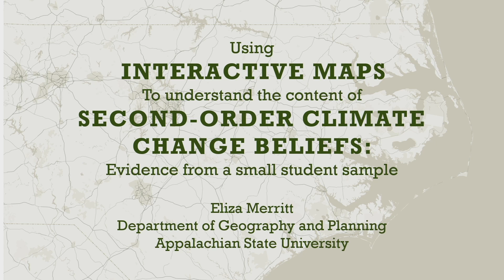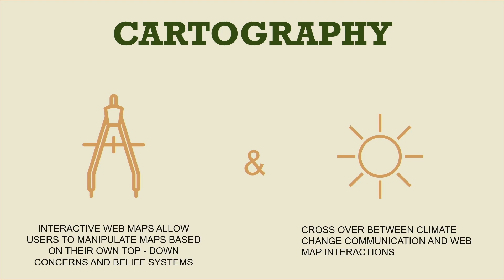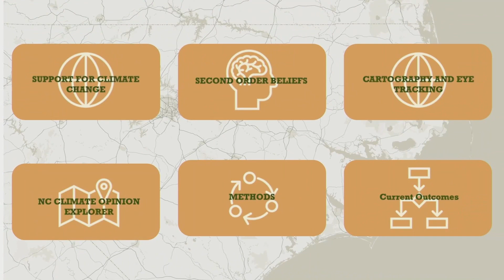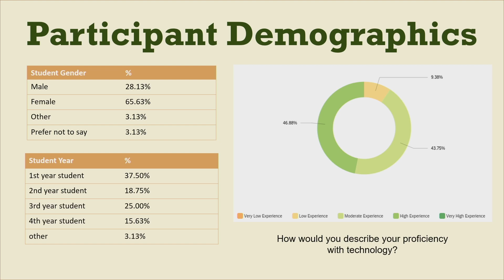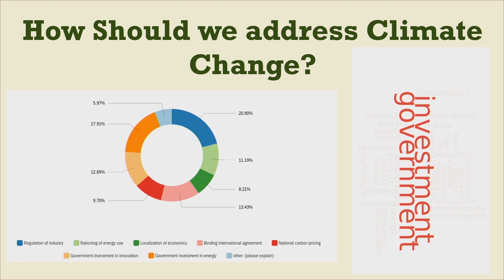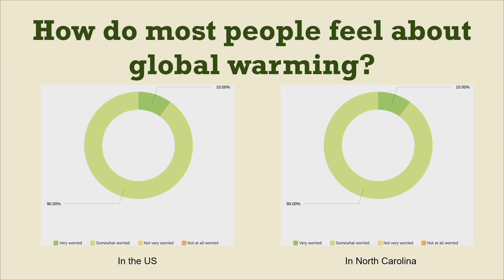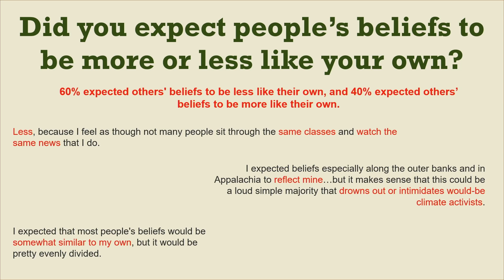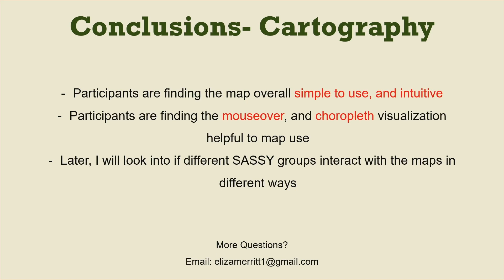The content of second‐order climate Using interactive maps to understand change beliefs